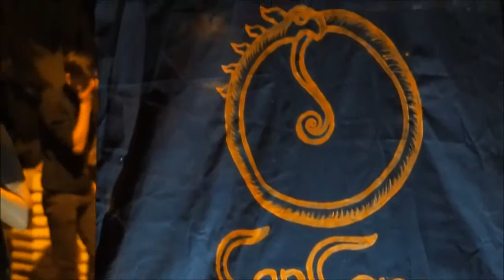FIRE-SHOW MOLDOVA Sansara-Sirba de foc (молдавская программа)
Огненное шоу на этнические мотивы Молдовы под музыку группы Tharmis Orchestra
Spectacol de foc cu motivele etnice moldovenesti si cu muzica Tharmis Orchestra